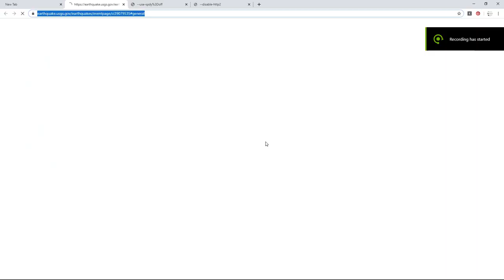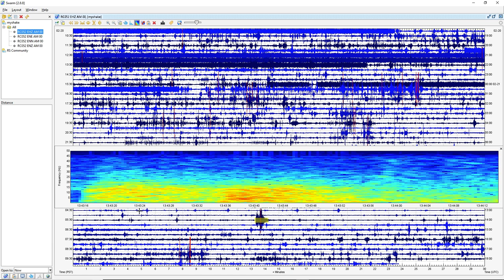Seismic Data of a 3.5 Earthquake in Castaic, CA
1 Miles NNW if Castaic, CA | Magnitude: 3.5  Depth: 11 Miles | February 21, 1:42 PM UTC